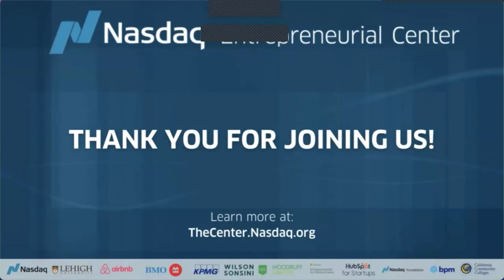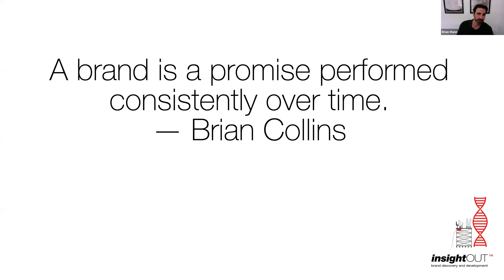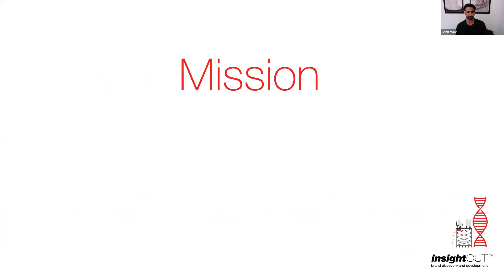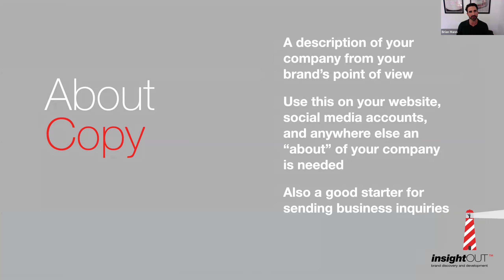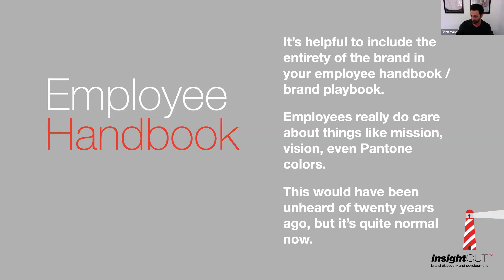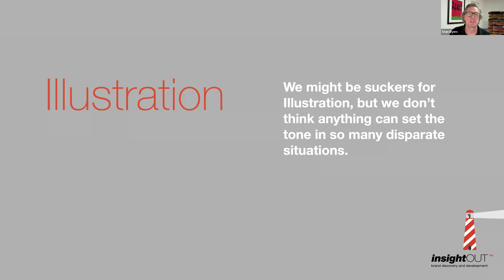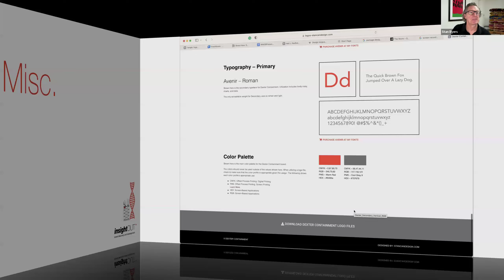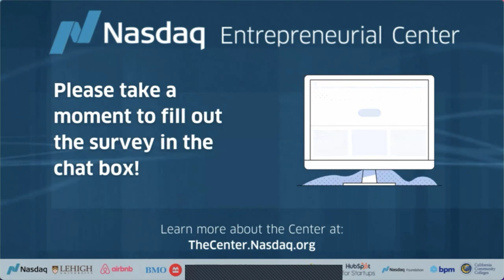"What Makes a Great Brand?" | Live Webinar for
Emotional and rational. Visual and thoughtful. Poetic and literal. When it comes to branding, it can be challenging to strike the right balance when crafting your messaging and creative assets to maximize meaningful customer engagement with your business. Traditional notions of branding no longer apply, so what do founders need to know about branding today and where do they go from here?

The @NasdaqEntrepreneurialCenter is excited to host Stan Byers, CEO at Stan Can Design and Foundation Design, and Brian Mann, Copywriter and Associate Creative Director at Stan Can Design and Foundation Design, to conduct a detailed autopsy of the dual nature of branding. Stan and Brian will take founders through a high-level examination of numerous branding examples and the components that make up a quality, well-thought-out brand. Some you’ve heard of, and some you’ve never considered. You’ll walk away with a renewed understanding of your role in brand creation!

Key Takeaways:

1. What are the key components of a brand?
2. An inside look into what makes a high-quality brand
3. How to optimize your role in brand development